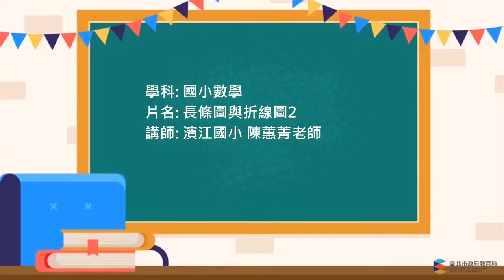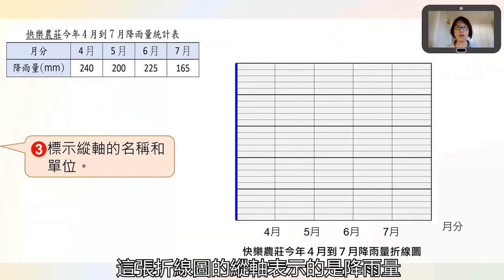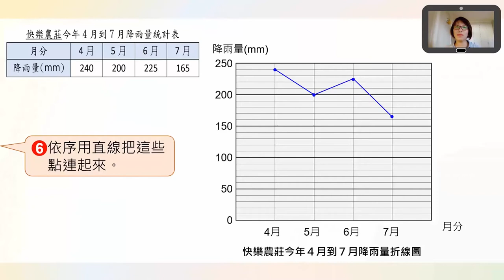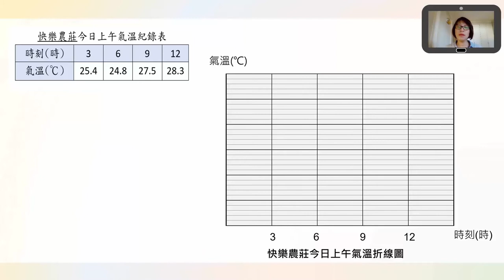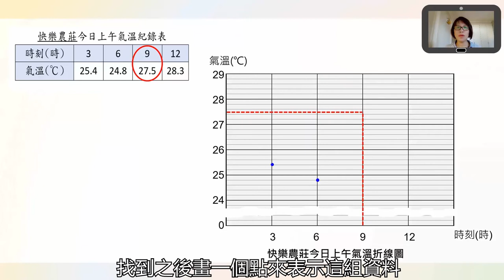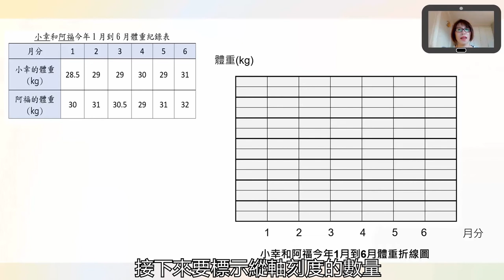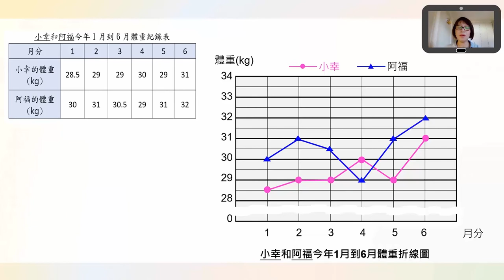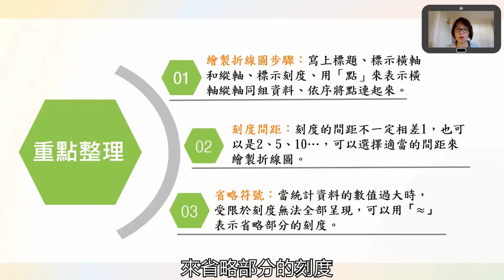長條圖與折線圖_(2)繪製折線圖